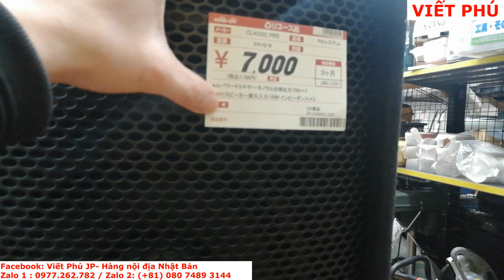Loa KARAOKE công suất cao giá rẻ tại cửa hàng đồ cũ Nhật Bản/ Viết Phú Jp